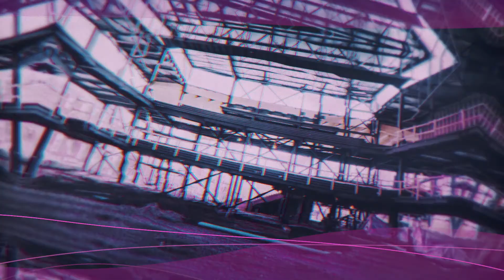Évolution du chantier de construction du Théâtre Gilles-Vigneault